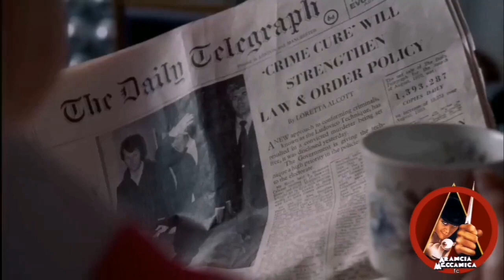ARANCIA MECCANICA (1971)